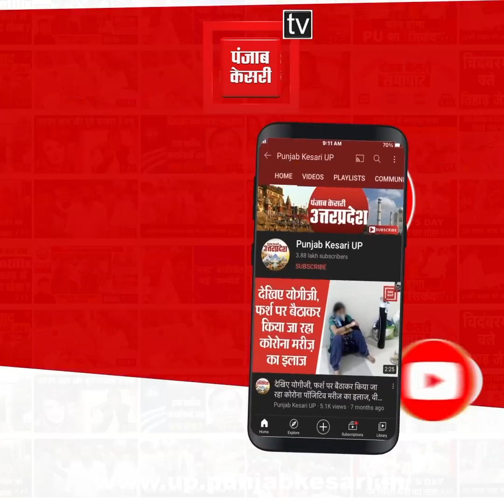कोरोना के कहर के बीच डॉक्टरों का खेल, बोले- मैंने कहा दिया कि पॉजिटिव है तो पॉजिटिव है...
कोरोना के कहर के बीच डॉक्टरों का खेल, कहा- मैंने कहा दिया कि पॉजिटिव है तो पॉजिटिव है...